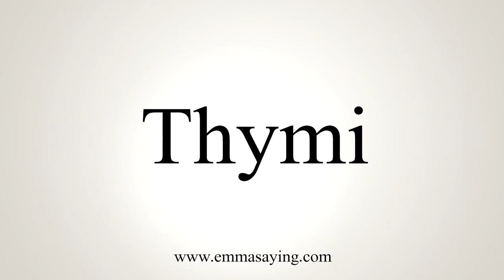How To Say Thymi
Learn how to say Thymi with EmmaSaying free pronunciation tutorials.